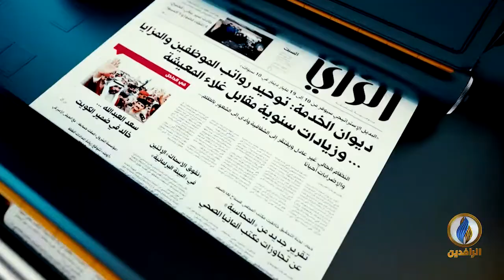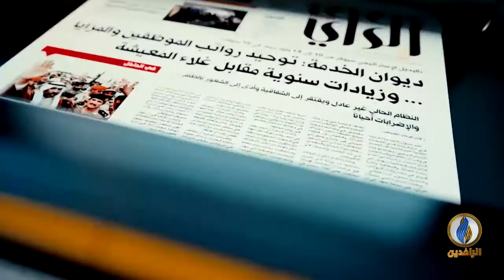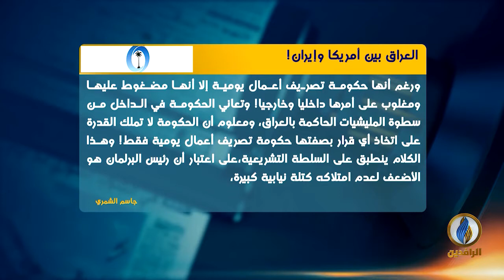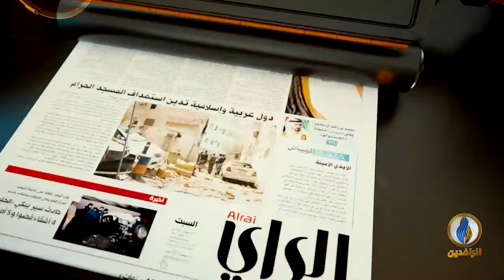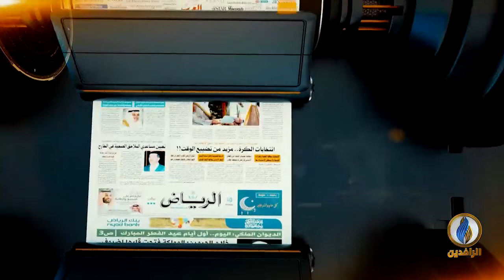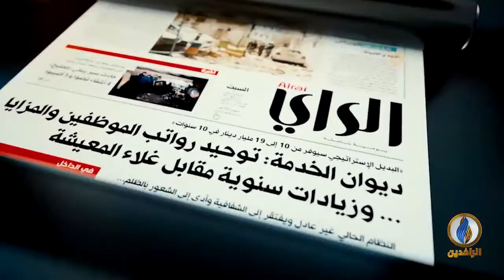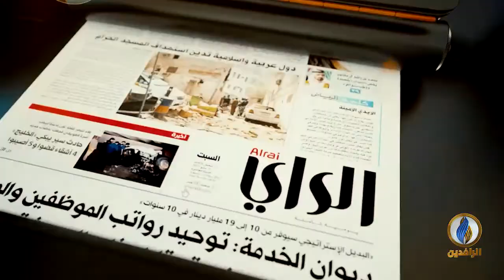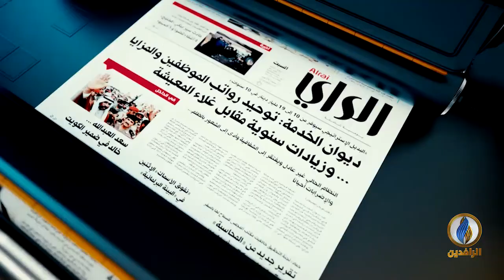صدى_الأقلام | 11 - 1 - 2020